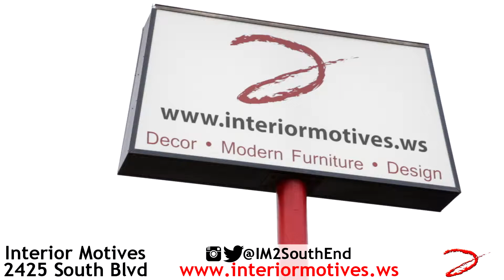Interior Motives by Will Smith TV. Modern Furniture Store in CLT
Interior Motives The Retail Experience is a new furniture showroom in the Southend district of Charlotte NC offering contemporary and modern design elements. We sell everything from couches, chairs, accessories, rugs and even wallpaper. YES Wallpaper!!! We are also a full Design Firm capable of recreating any space and or special event. Interior Motives believes in the motto, Think Eclectic, Embrace creativity and Live Diversely. Come and check out our uniquely designed showroom located off of South Blvd across from Off Broadway Shoe.